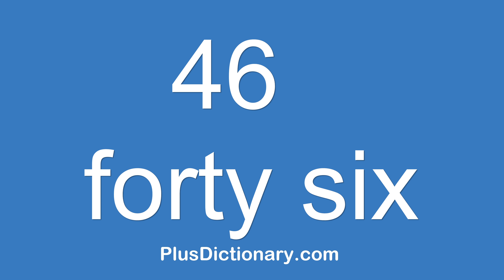How to pronounce or say forty six - 46 ? Pronunciation of forty six - 46. (English)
How to pronounce or say forty six - 46 ? Pronunciation tips.  Learn how to say words in English correctly with Plus Dictionary. Free pronunciation tutorials. Over 1000000 wordsnumbersphrases and names were already uploaded.